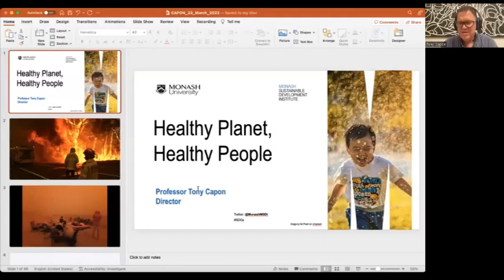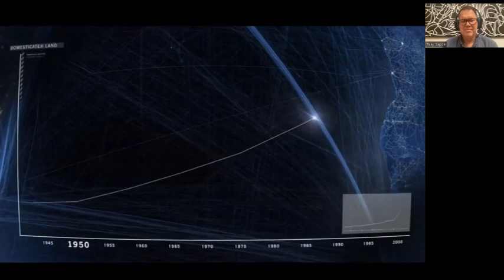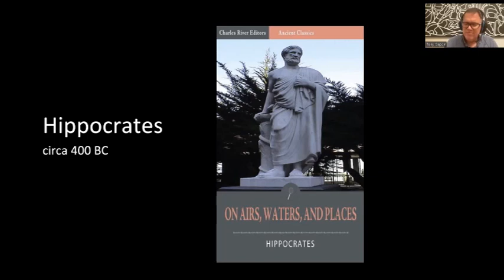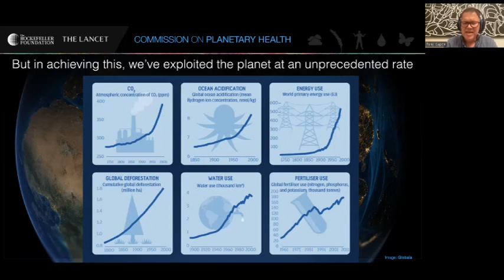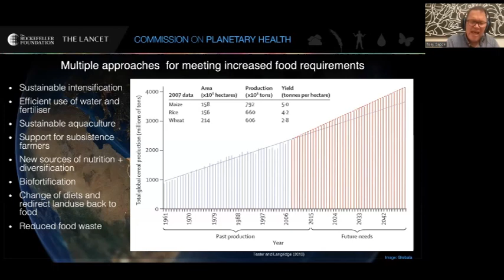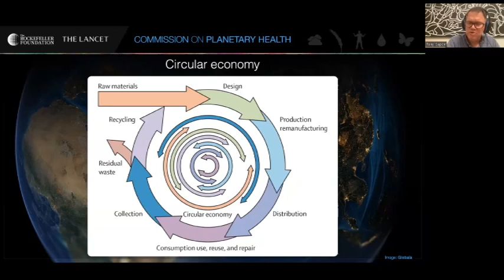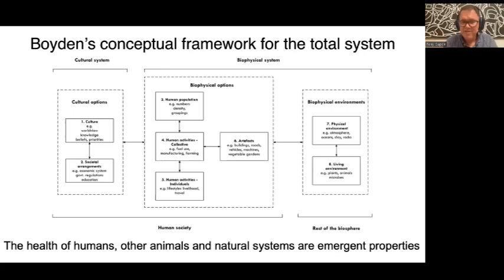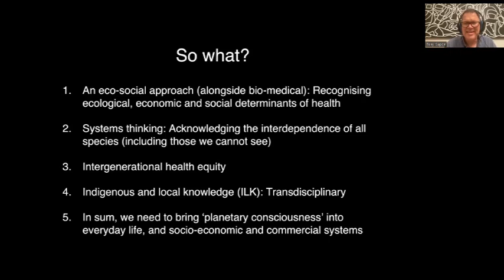Linking Planetary and Human Health with Prof. Tony Capon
Learn about the link between planetary and public health at our webinar with Prof. Tony Capon, director of the Monash Sustainable Development Institute and chair in planetary health in the School of Public Health and Preventive Medicine at Monash University.

Prof. Capon is also a member of the Rockefeller Foundation–Lancet Commission on Planetary Health, which recognises how degraded natural systems (such as soil health, species diversity, water quality, air quality, and the climate) negatively impact human health.

The emerging field of planetary health seeks creative solutions to this issue and explores how communities can protect their health by protecting the planet.